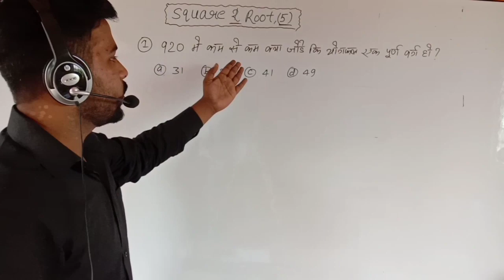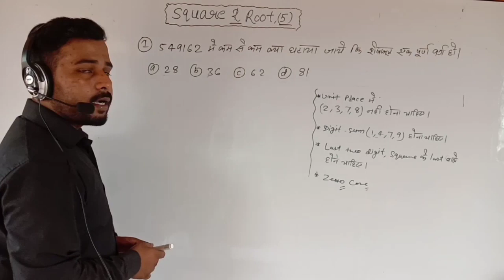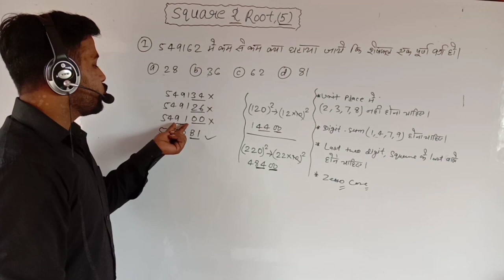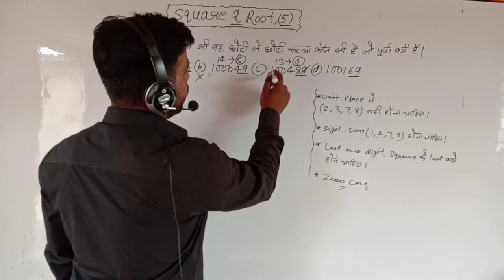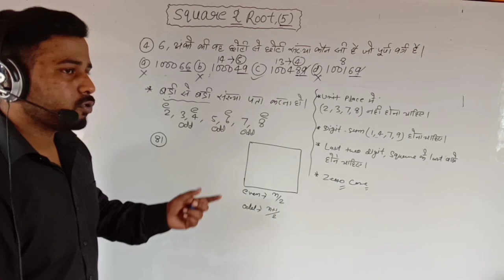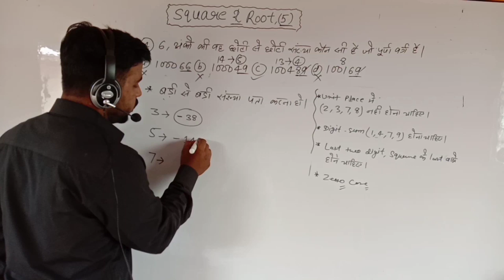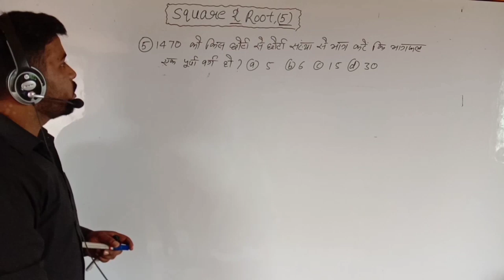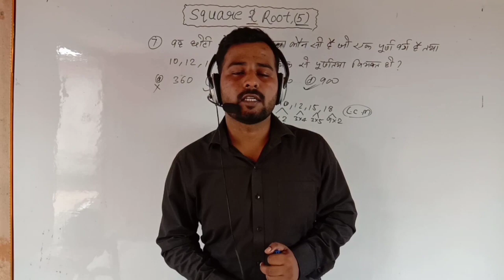Square & Root (part-5)/most repeating,important ques../by Banti Rawani sir.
B R COMPETITION CLASSES AT RAJGANJ/DHANBAD/JHARKHAND.